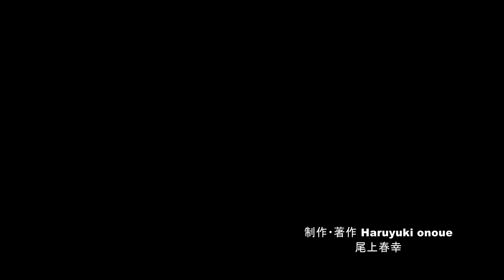春の淡雪・4K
2022年4月4日現在、北信濃の桜は上田城跡公園のシダレザクラが咲き始めてきた程度で、その他の桜の名所からの開花宣言の発表はありません。又、今日は冬のような寒さになっており標高の高い場所では雪が降っています。
今回は2020年3月29日に満開になった桜や梅に春の雪が降った時のストック映像を使って制作した作品になります。花に厳しい気象条件でしたが景色的には珍しい映像ですのでご覧下さい。
撮影地・信州新町のろうかく梅園、長野市の典厩寺、上田城跡公園